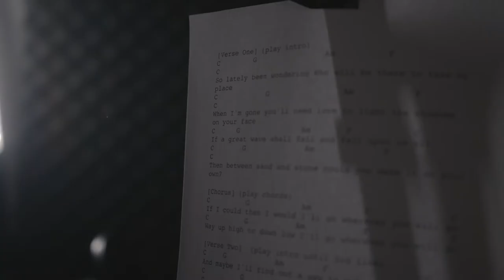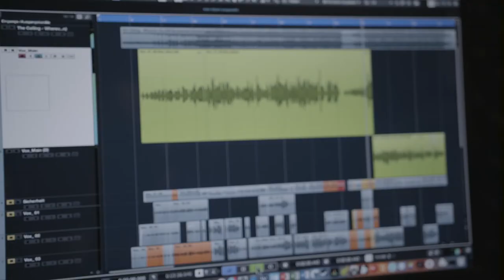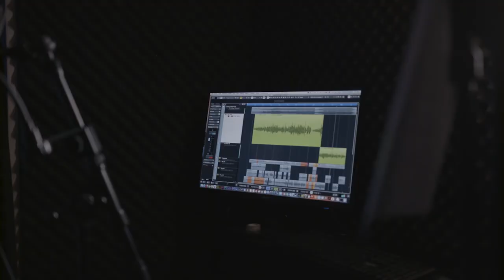The Calling - Wherever You Will Go (Cover)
Thanks to Sing King Karaoke for the instrumental version!